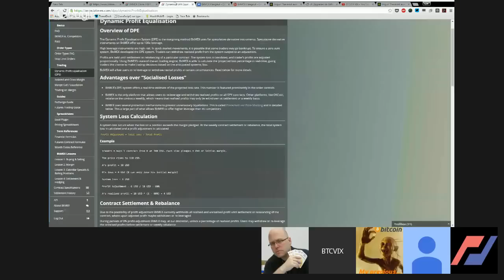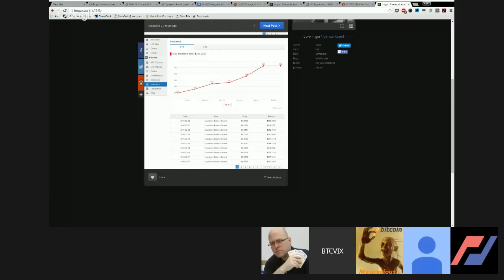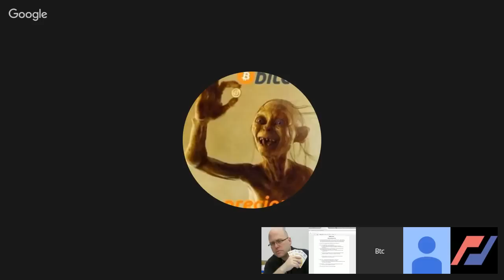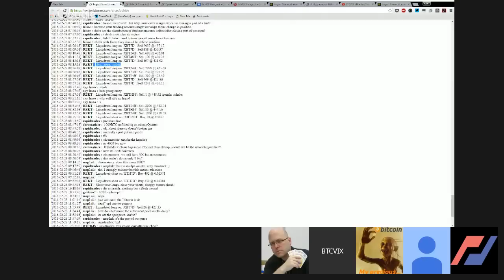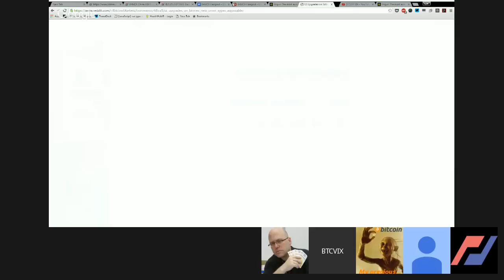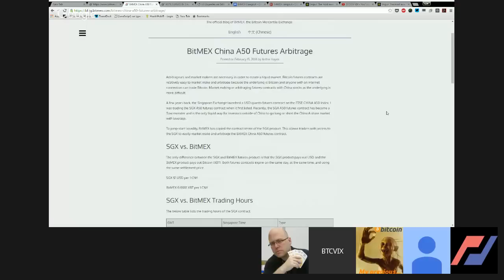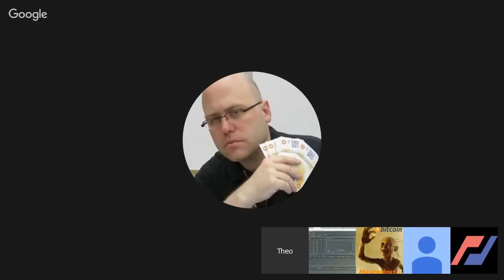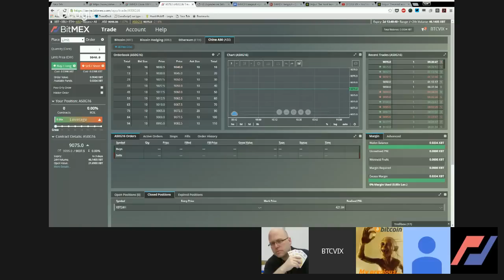WCHangout 29 -- BitMEX -- 100x Vison Change, Insurance Fund Transparency, UIUX Upgrades, A50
So a lot has happened as far BitMEX over the course of the last year -- take me through the thought process that lead to vision change (and what is it now, exchange tagline) and pivot in product offering that has brought about the creation of DPE and 100x leverage

What is the most popular product at BitMEX and why do think that is ?

DPE VS Socialized losses -- what is the difference ?
can people actually withdraw profits prior to settlement/re-balancing ?
what is the projected percent clawback a calculation of ? I like this element of transparency -
Take me through initial margin vs maintenance margin -- my understanding the 100x product although that is the initial margin -- it is actually 200x
0.5% maintenance margin on 100x is 50% of collateral remaining you begin Liquidation correct ?

Insurance Fund? transparency on this ? what is being done with the salvaged balanced of liquidations   and were can we find that on the site-tg

The docs appear to be out of date -- can we go over how this would bring additional confusion (as it has confused me )

New UI/UX -- lots of exciting stuff happening here -- tell us about it
Have to say the mex UI is starting to grow on me finally

SGX China A50  -- what is this product and why should bitcoiners care to trade it ?
How is this similar and different to SHCOMP ?